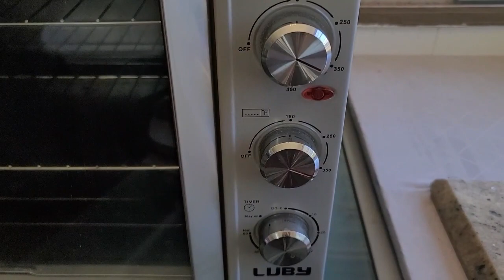New!!!! Extreme deep clean/Declutter and Organize/Deep Clean Kitchen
New!! Etreme Deep Clean/Declutter and Organizing/Deep Clean Kitchen
Small change in the kitchen. major declutter and organize

Pool Items

pool cover

splash pad

Kitchen Items

Luby convection oven

Gift From Joe's mom

mini slow cooker
Gift from Joe's dad

hotdog steamer

Black and decker rice cooker

toaster
Came from family

oster blender
Walmart

k-cup holder
Walmart

Walmart

Adovel Dish drainer

Range
Bestbuy

Fridge
bestbuy

microwave
came with the house

hamilton beach can opener